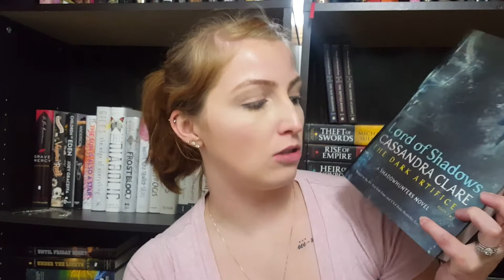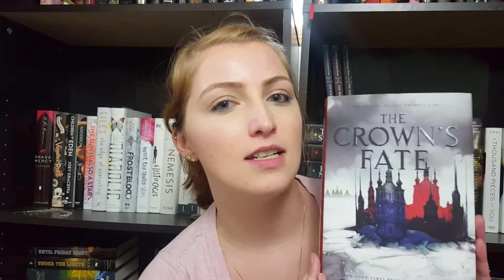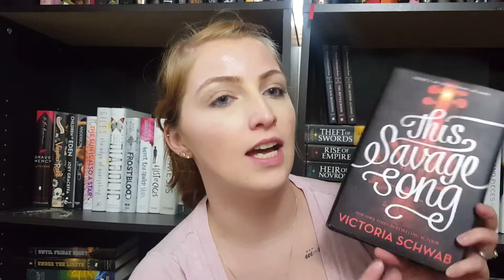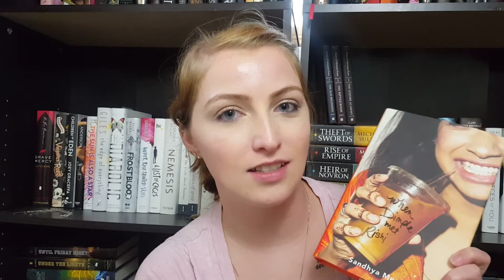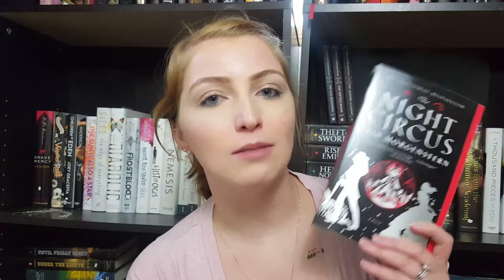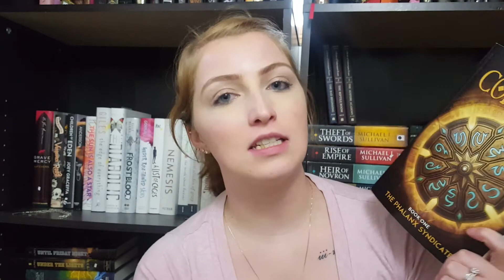June 2017 TBR!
Let's talk about all the books I plan on reading in June!

I have a new system for picking my TBR books going forward to help ensure I get caught up on all these older books I own but haven't yet read! Hopefully it doesn't confuse you.